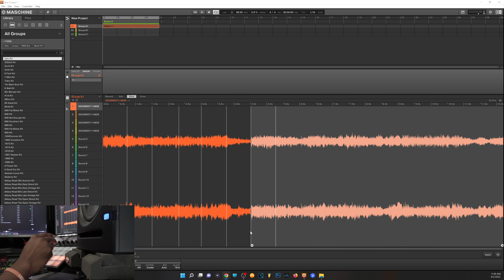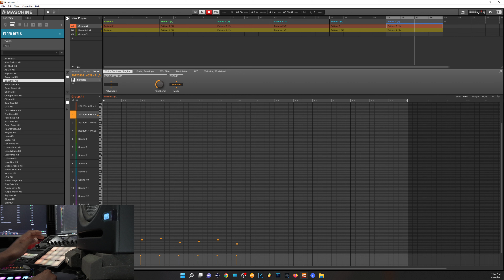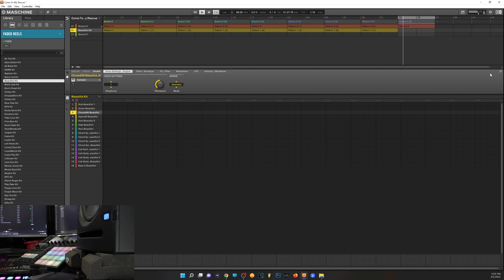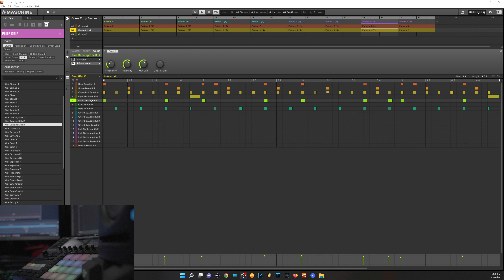Sometimes It's Just About Finding The RIGHT Sample (Sampling on Maschine MK3)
In this video I sample what I thought was a cool, unique sounding modern song and produce a beat out of it.

"FREE BEATS" ARE INTENDED FOR NON-PROFIT USE ONLY!!! DO NOT monetize in any way without purchasing the proper licensing for this beat.

Contact via email to purchase